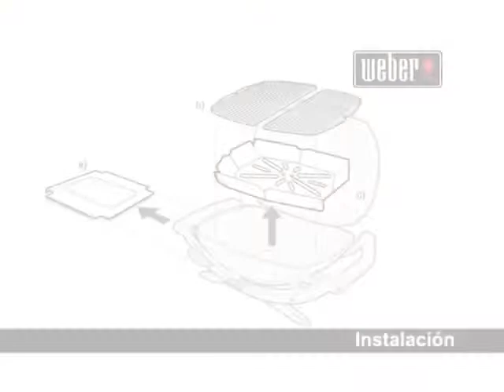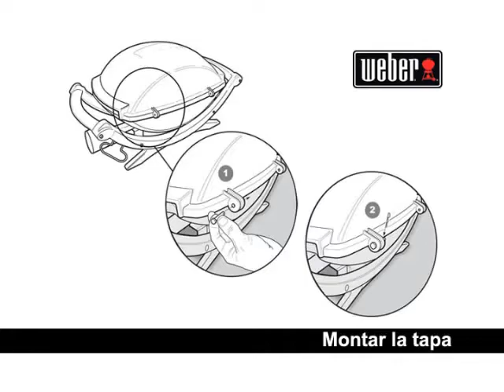Barbacoa Weber Char Q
La Weber Char Q reune el encanto de la cocción con carbón con un diseño decididamente moderno. Las válvulas de ventilación le permiten controlar la entrada de aire y la temperatura de cocción. El montaje es muy rápido y muy fácil! Basta con seguir las instrucciones en esta vídeo.